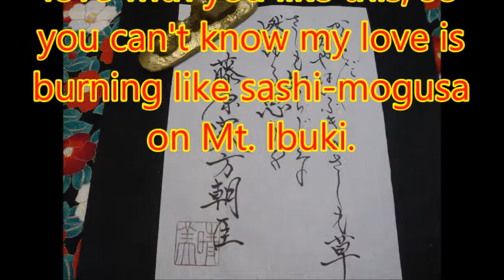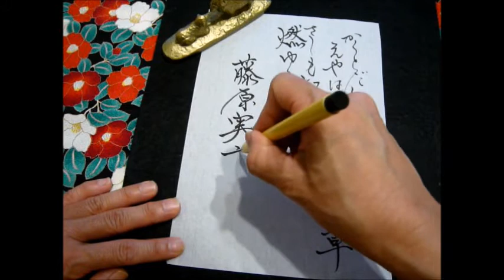【Japanese calligraphy 】美文字 百人一首 【an anthology of 100 poems by 100 different poets】【書家はるみ】